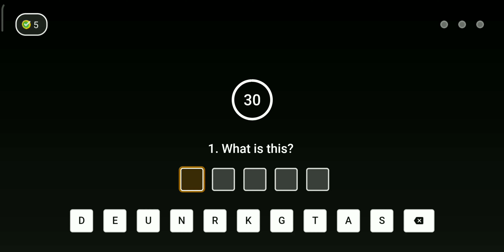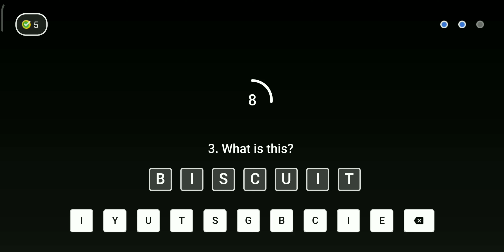Flipkart Khel Paheliyon Ka Play and Win Mivi BT Headset - 17 August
Hello Friends aaj ke iss video mein maine yeh bataya hai ki kiase hum Free main Mivi BT Headset jeet sakte hai.

flipkart khel paheliyon ka quiz answers today, khel paheliyon ka episode 77,
khel paheliyon ka 16 August,